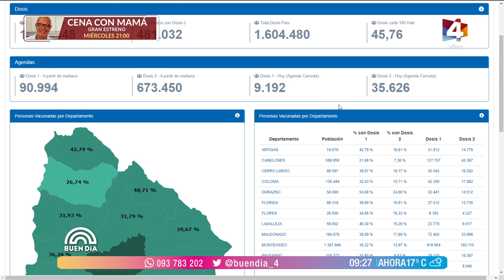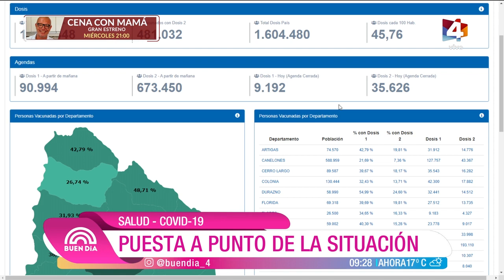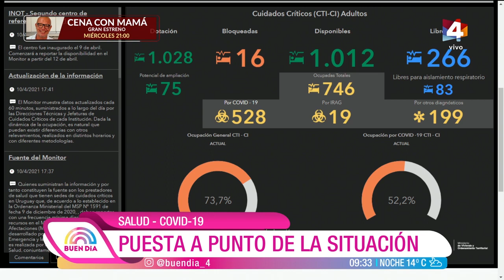Buen Día - Hablamos de covid- 19